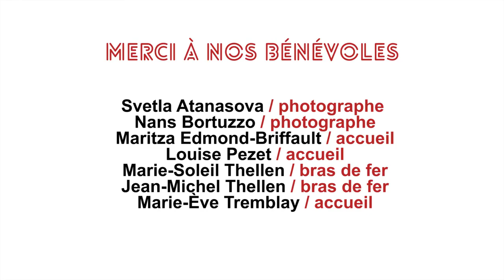ROCK 'N' BULLES | SOIRÉE-BÉNÉFICE GLAM ROCK DE TANGENTE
JEUDI 12 MARS
CABARET LION D'OR

Coprésidents d'honneur : Michel Berger – HoldCrest & Benoît Robert – Valeurs Mobilières TD

Merci à nos partenaires principaux SAQ et Flak

Helen Simard à la chorégraphie et l’animation
Stéphane Labbé à la performance
Roger White  + Ted Yates  + Alexandre Chavel + Charleton Snow à la musique live
Lucie Bazzo à la conception lumière
Andrew Tay à la musique d’ambiance
Angélique Bougeard à la coordination
Maxime Brouillet à la vidéo

Merci à Skinjackin', Jean-Marc Côté et Lion d'Or

Merci à nos bénévoles
Svetla Atanasova / photographe + Nans Bortuzzo / photographe + Maritza Edmond-Briffault / accueil + Louise Pezet / accueil + Marie-Soleil Thellen / bras de fer + Jean-Michel Thellen / bras de fer + Marie-Ève Tremblay / accueil

Merci au conseil d'administration de Tangente
Robert Beaudry / Président par intérim + Charles-Henri Paquette /  Trésorier + Alexandre Mogharaei / Secrétaire + Lynda Brault + Dena Davida + Odile Gaudreault-Vézina + Karine Joizil + Alexandra Maier

Merci à l'équipe de Tangente
Stéphane Labbé + Dena Davida + Julie Deschênes + Isabelle Scarfo + Julie Bilodeau + Muriel Devémy + Fabien Maltais-Bayda + Catherine Moisan + Jean-Michel Thellen + Marie Tourigny + Jérémy Busque + Sarah Merrette-Fournier